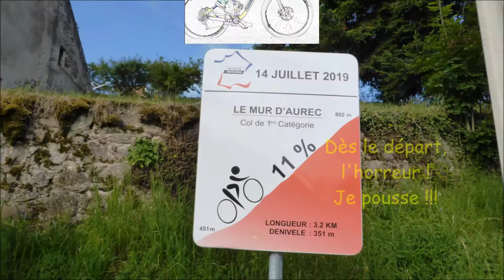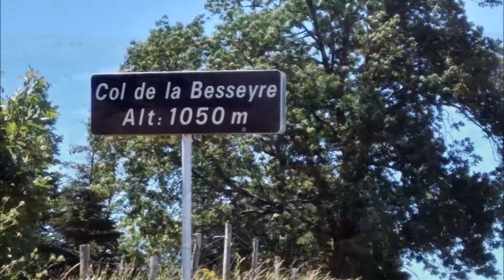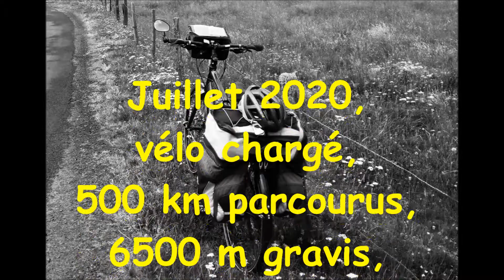2020-07 St Etienne Neuvic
Et si pour aller voir les enfants, je faisais le voyage à vélo. Sacoches bien chargées, avec tente popote et duvet, je me fais en solo une petite traversée est-ouest du massif central.